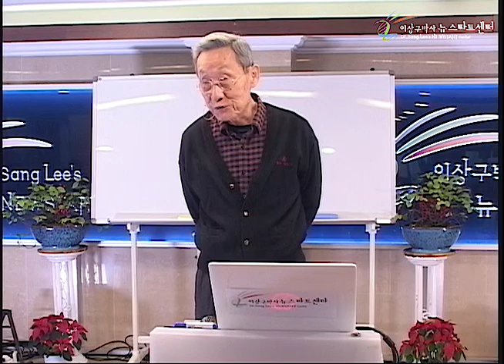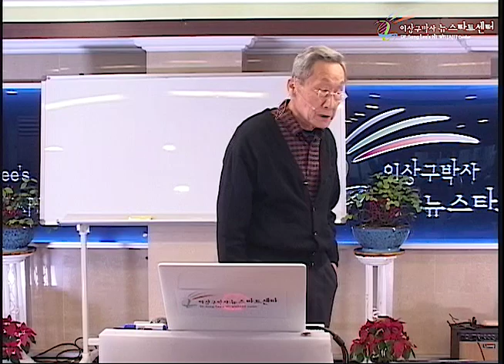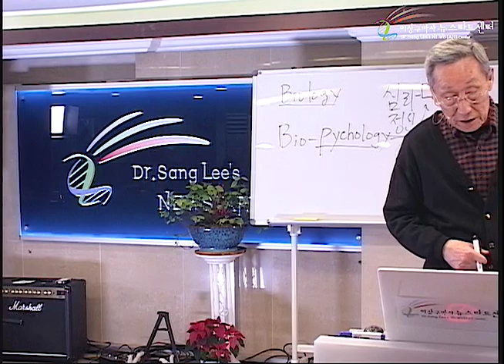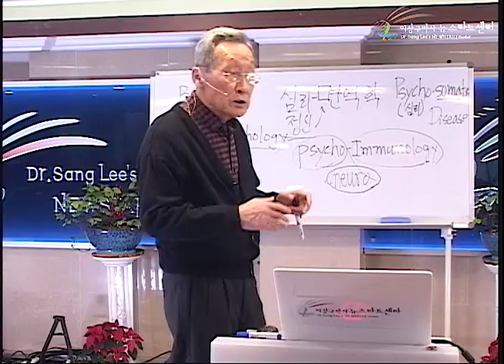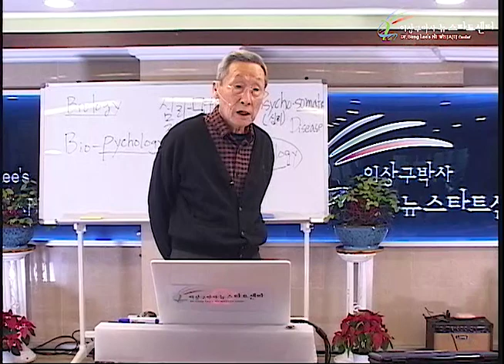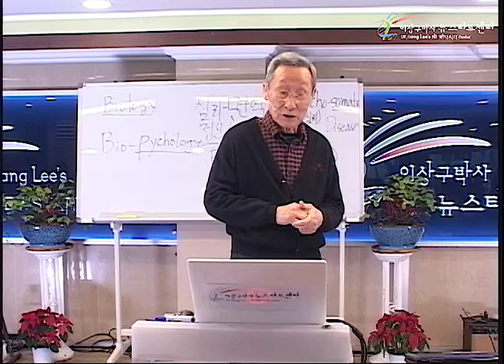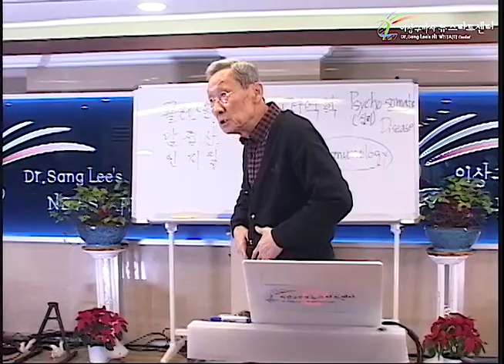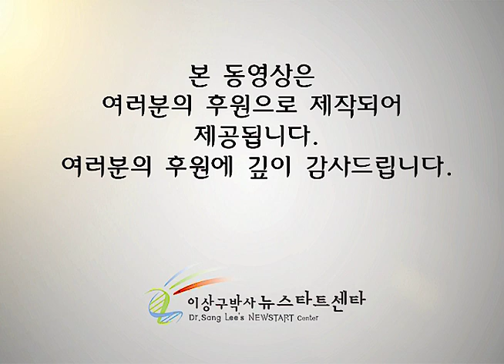R237 10 알레르기성 질병의 치유